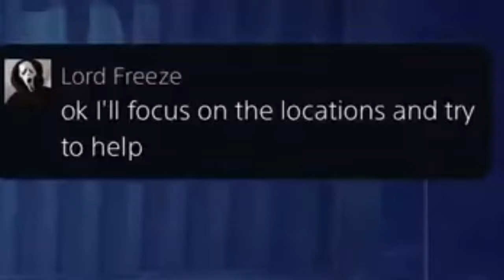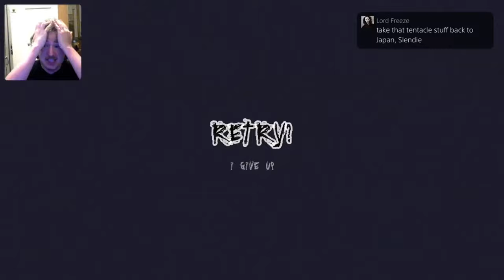This speedrun trophy will drive you crazy!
As we slowly approach October, I decided I needed to upload a video each day for that month. This led me to playing Slender the arrival where I encounter the most stressful trophy I have ever tried to obtain especially for a horror game. Watch me lose what little sanity I have left for your entertainment.

Time stamps
0:00 introduction
1:11 Speedrunner
12:36 Speedrunner 2
20:55 Special message